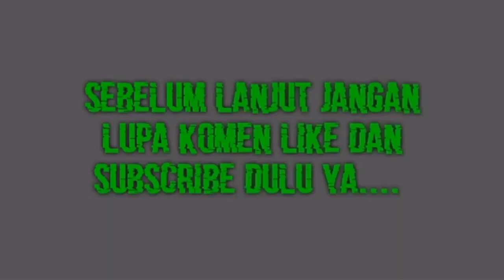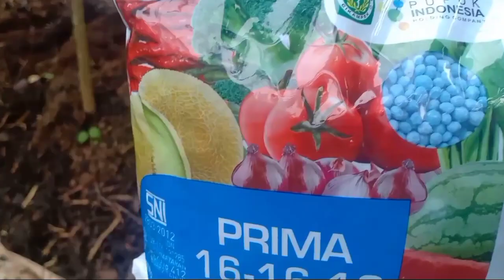Cara Memupuk Durian Yang Benar cepat berbuah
hallo teman2 ini adalah cara pemupukan pohon durian secara rutin2/3 bulan sekali supaya cepat beaar dan bebuah dengan pupuk kandang dan NPK,dukung terus chanel wong tani desa Like Komen dan Subscrib semoga jadi amal yang baik Aminn terimakasih.